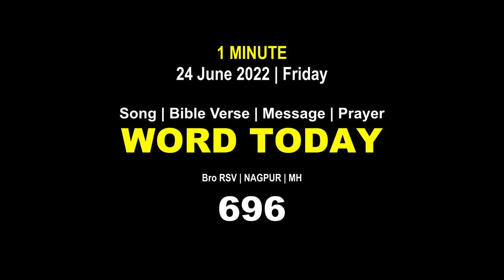Word Today-696 | Bro RSV | One-Minute Video Message (Malayalam) | 24 June 2022